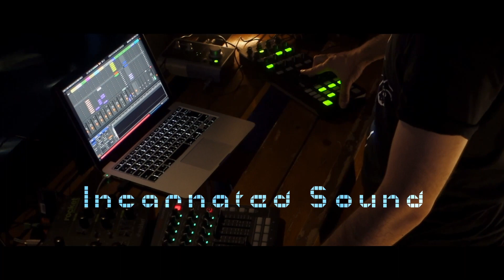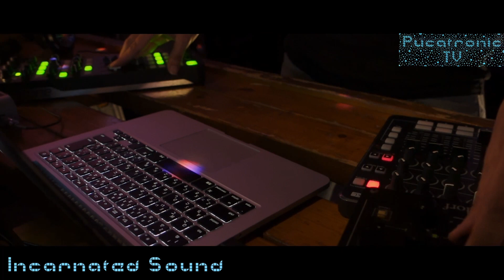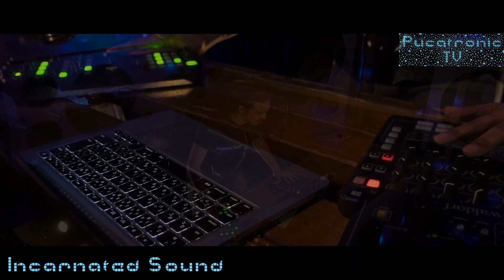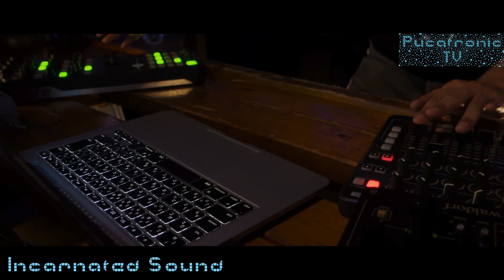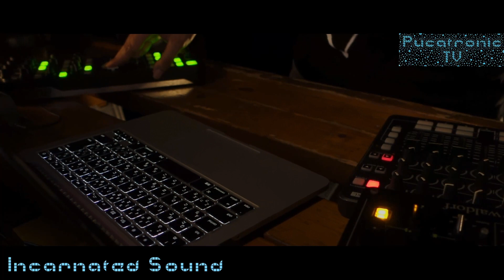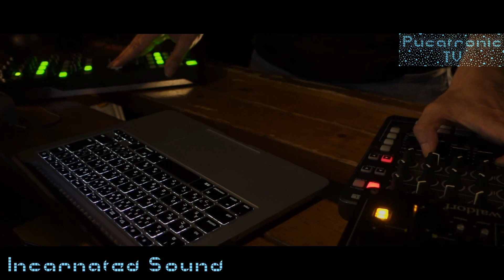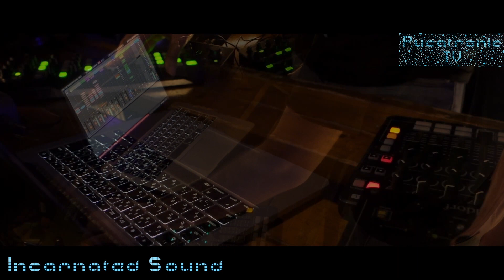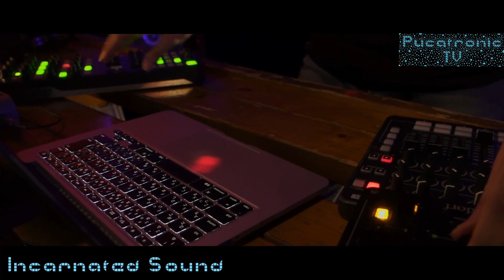Incarnated Sound Live DJ set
Electronic music composer/producer and live performer based in Tokyo.

Currently hosts a monthly dance music party TEST PRESS TUESDAY at Koara, shibuya.
A chill/ambient music event Reincarnated Music Lounge at Space Orbit, Sangenjaya, alongside with regular appearance at SoulSession at Bonobo Jingumae